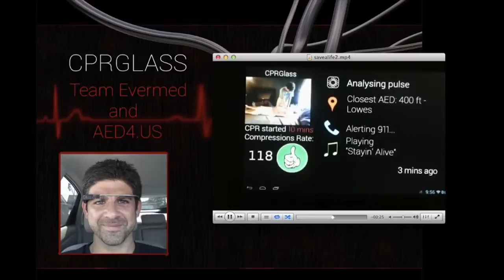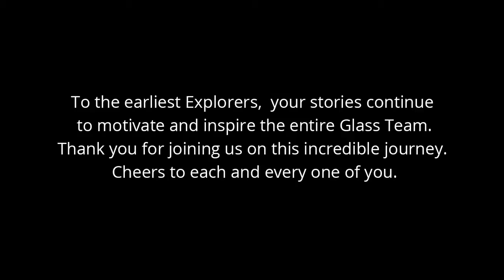Google Glass Short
A collaboration between Google and Stanford Design students highlighting the experiences of some of the Glass Explorers